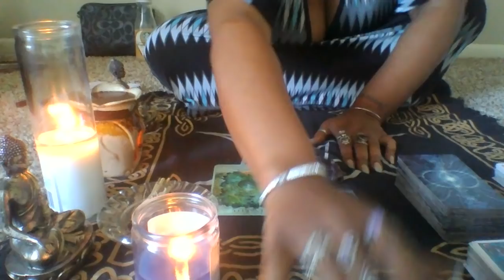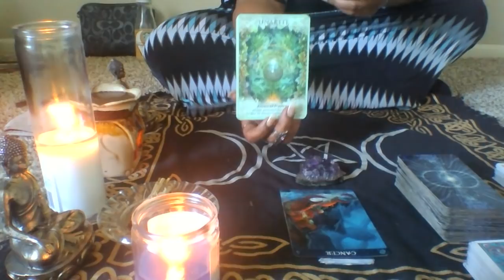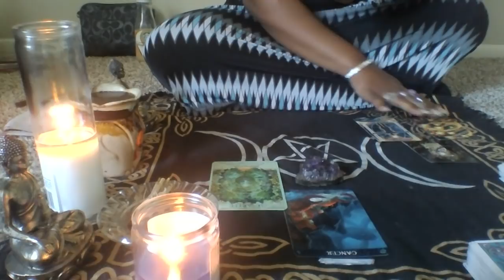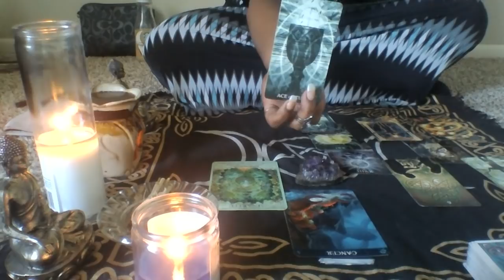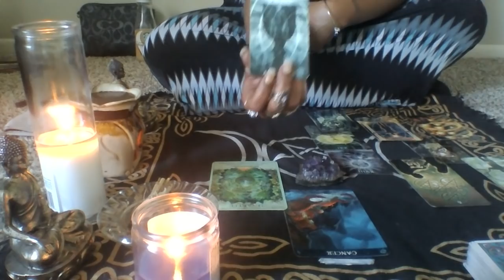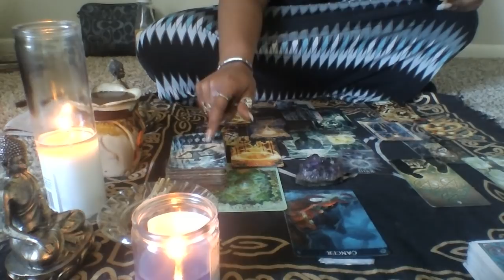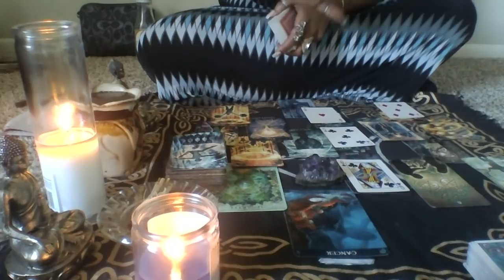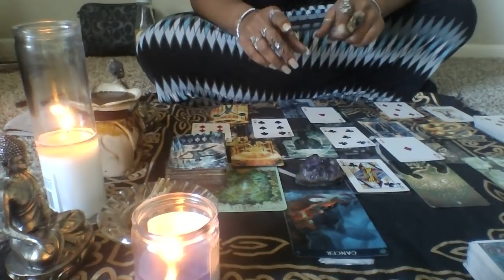Cancer- 🌈Believing The Unbelievable 🌈 1-15th Feb 2019